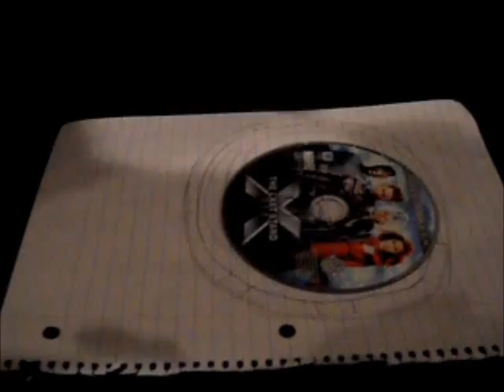The Bet (100 vid part 2)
I lost a bet .